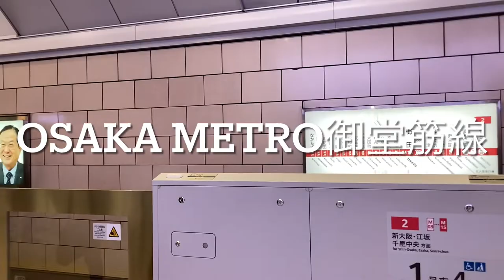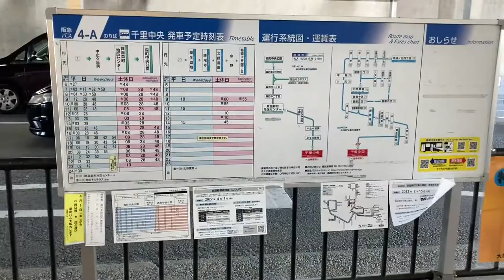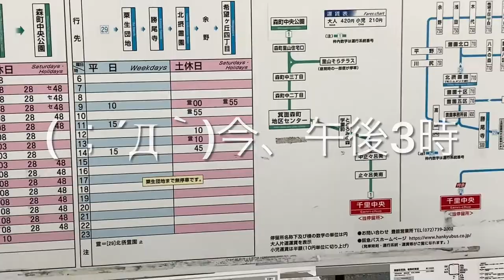【日本の電車】山陽電車/Osaka Metro御堂筋線/阪急電車 戦争なんて絶対しちゃダメなのよ❗️ [Japanese train] Against the war!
[Japanese train] War does not make anyone happy!  ️ Never do it!  ️